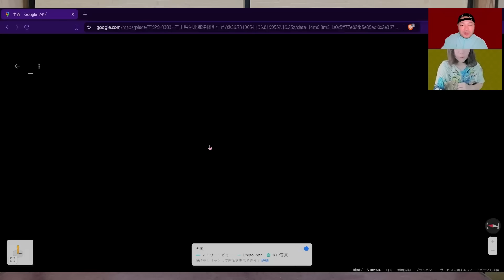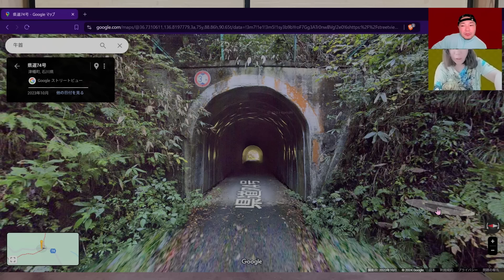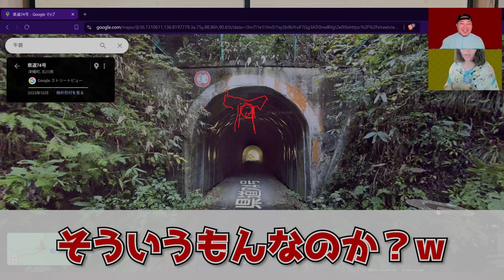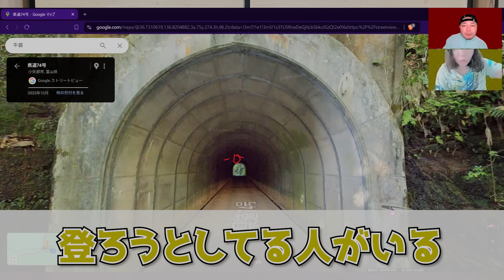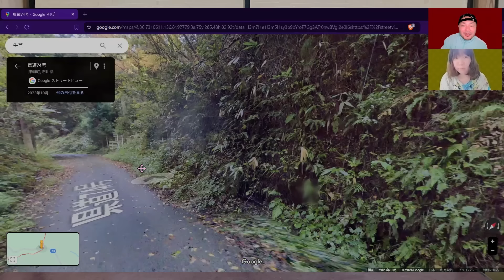霊が視える人と牛首村でフィーチャーされた北陸最恐クラスのトンネル「牛首トンネル」を見たところ、噂の多さに対して幽霊が全然おらず…？【ストビュー心スポ巡り】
だいぶいろいろストビューで見てきたし、これまでの動画をもとに心霊スポットについて考察を深めてもいいかもしれんね🤔

【ナナシロ】

＊＊＊＊＊＊＊ お願い ＊＊＊＊＊＊＊
出演者が行っているお店や本業に本チャンネルの内容を持ち出して質問を行わないでください。
・怪談やYoutube事業に興味があるから募集しているSES事業には興味が無いけど
　応募してみた
・購入時のコメントに動画で見た際に疑問に思っていたことを書いてみた　等
回答に困る、不要な対応に時間が取られる等、不本意な方向で予算が使われていまいますので、TPOをわきまえて出演者や会社とのコミュニケーションをお願いします。

👇七四六家へのプレゼントの送付はこちら

・恐怖体験
・心霊写真
・心霊映像

◆七四六家公式のXアカウント